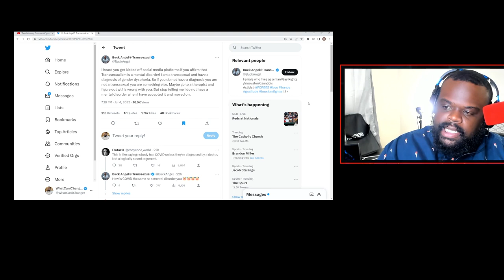Buck Angel Calls Out Fake Trans Who Claim They Don't Have A Mental Illness